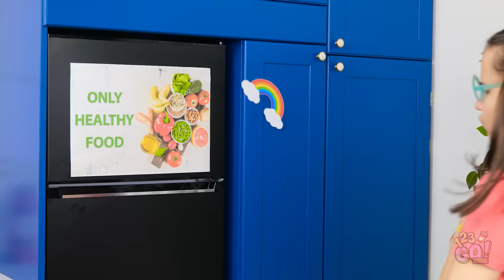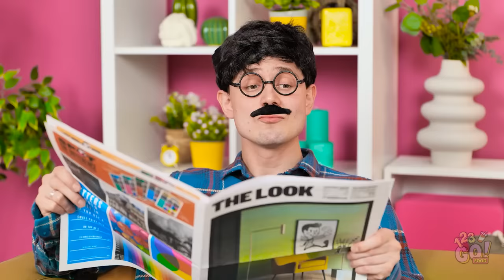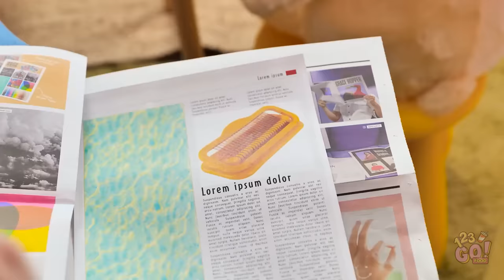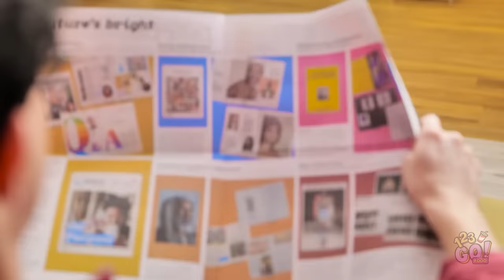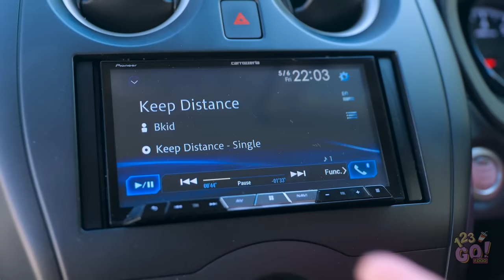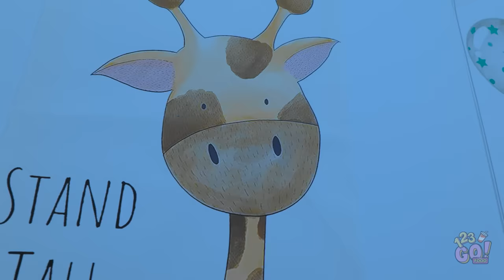SMART PARENTING FOOD HACKS || How To Make Chocolate Lipstick! Cool DIY Ideas by 123 GO! FOOD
Being a parent can be a challenge, especially when it comes to food.  That’s why we’ve come up with these yummy food hacks to make the day easier.  What’s your best food hack?